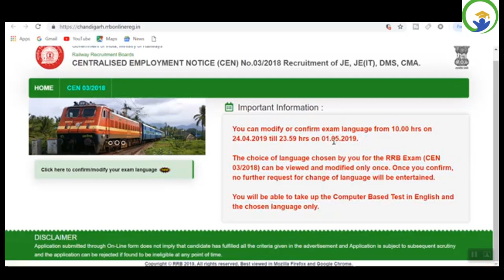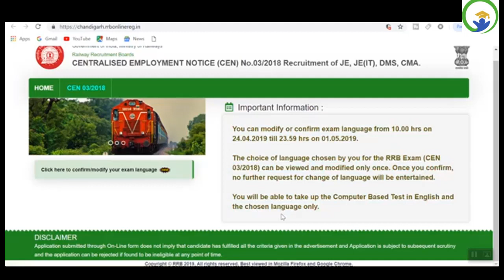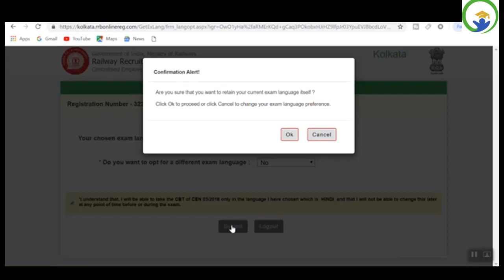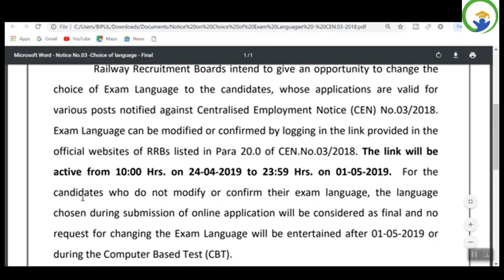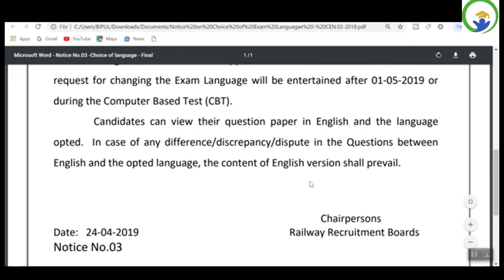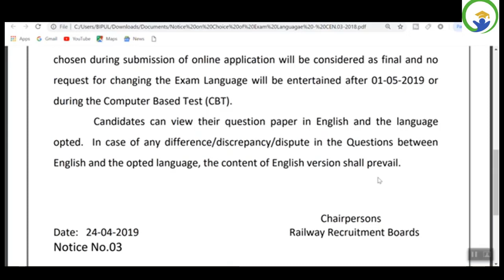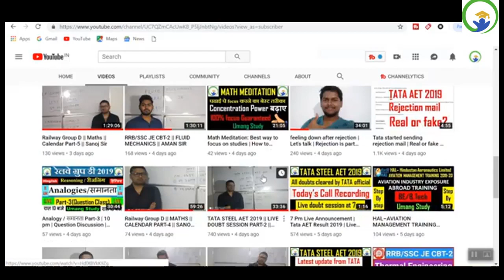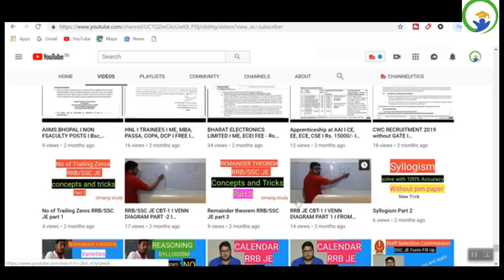RRB JE Official Notice & Link, Form Modification | Change Exam Language | Cbt1 Exam Date?